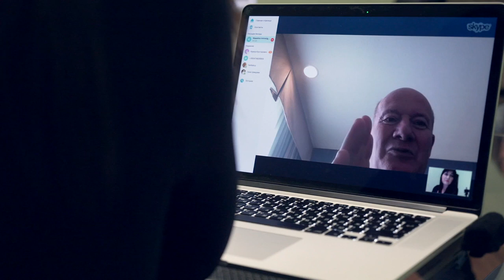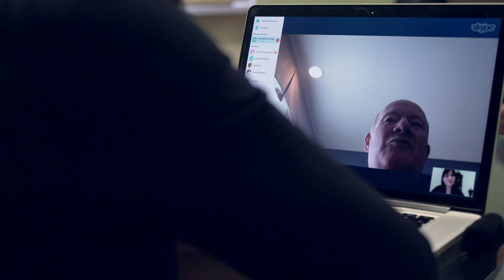Massimo Introvigne the whole truth about cults and Alexander Dvorkin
Academic Lecture by Professor, expert of the Institute of Information Security Massimo Introvigne about sects and destructive cults.

How masses become an obedient herd? What is a D-programming and who is the ethical entrepreneur? Why Alexander Dvorkin supports a nonexistent concept of "brainwashing" developed in the bowels of the CIA?